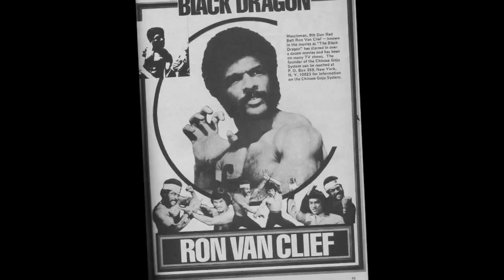Ron Van Clief: Tribute to the Black Dragon